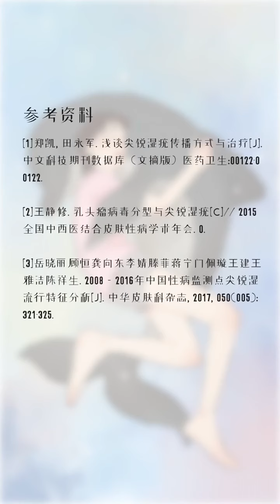15岁的我得了性病，妈妈哭着跟我说“对不起”？